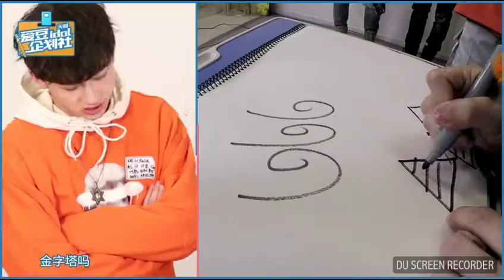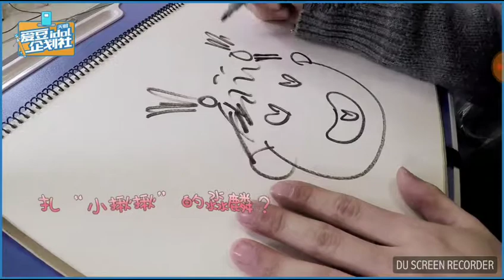【Idol Company】 12 Ngôi sao của Gió và lửa Showdown Ep.07